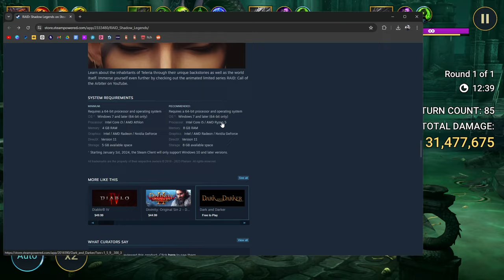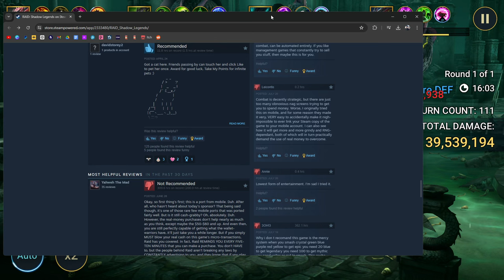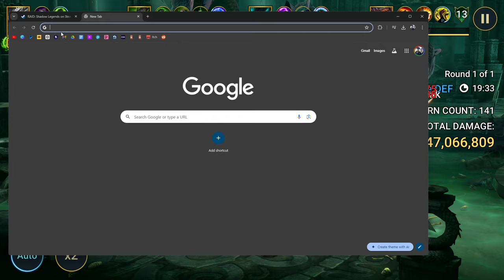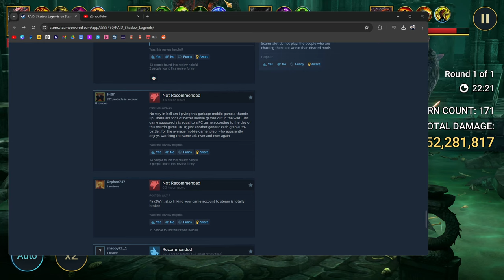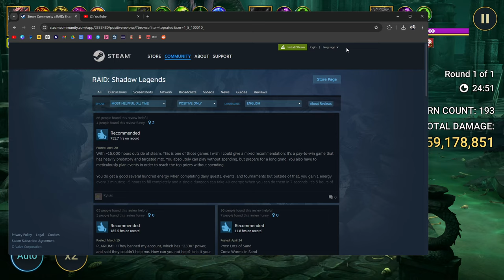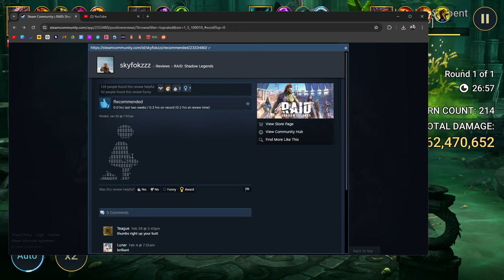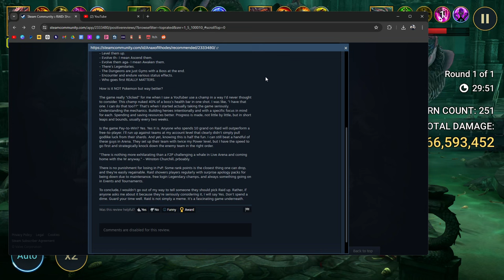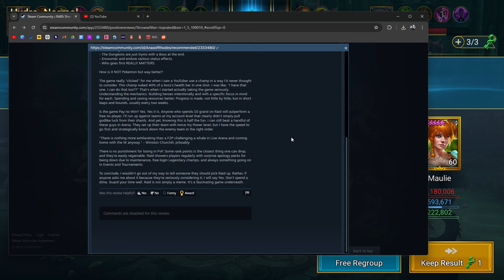Burrito Reacts To Raid Shadow Legends Steam Reviews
It's on Steam. I think one of my favorite reviews was the very last one.